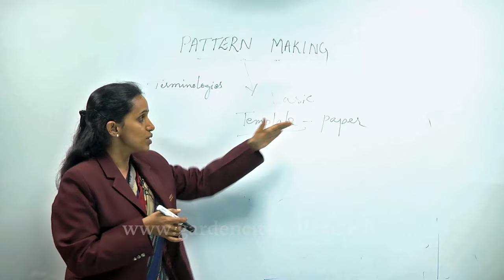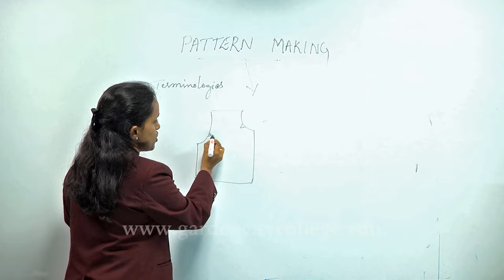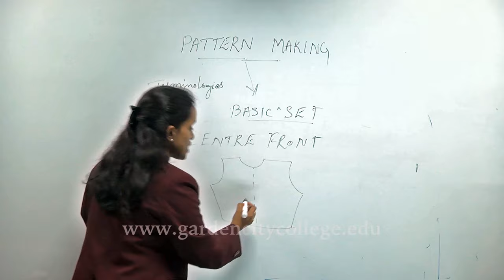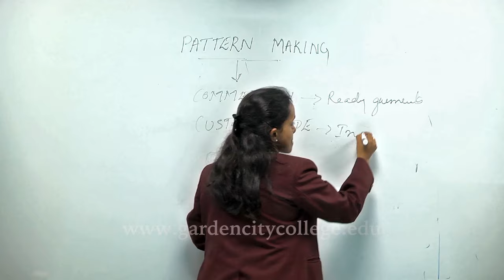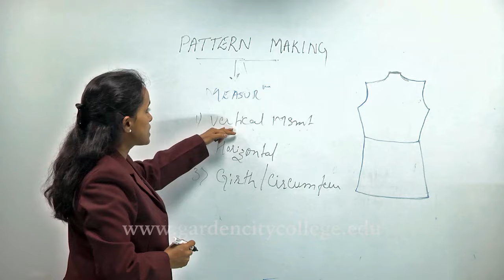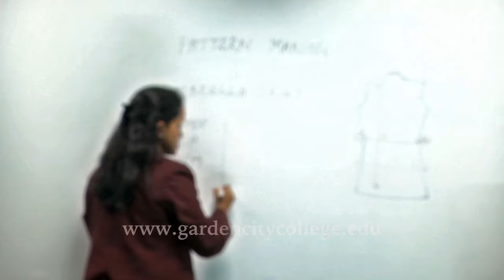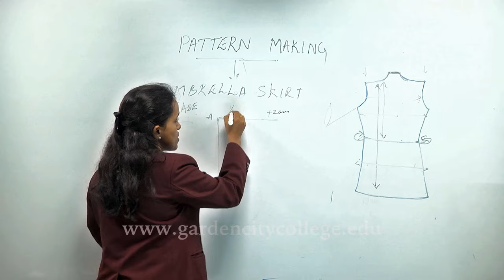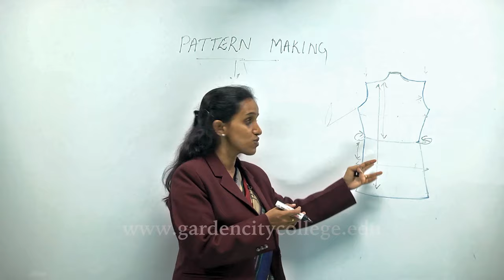Pattern Making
Lecture on Pattern Making by the Dept. of Fashion and Apparel  Design, Garden City College of Science and Management Studies, Bangalore